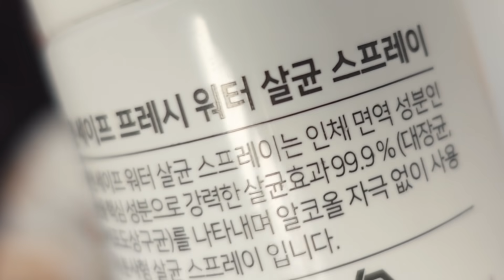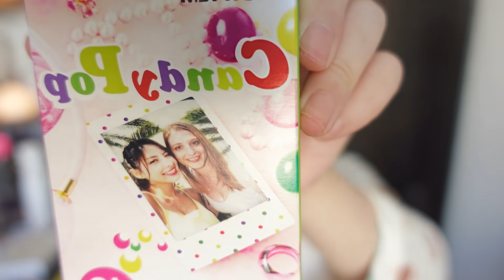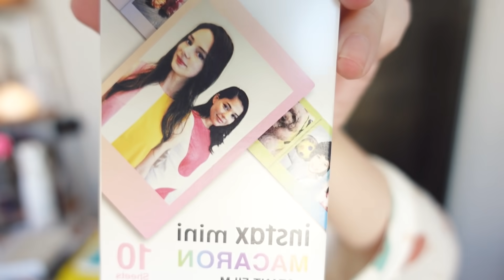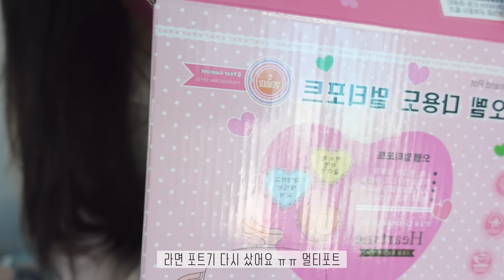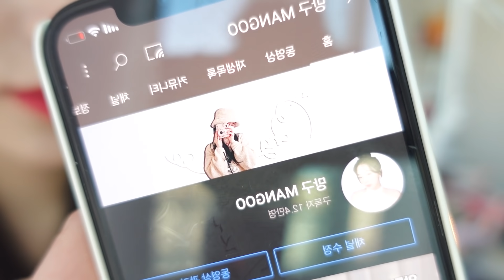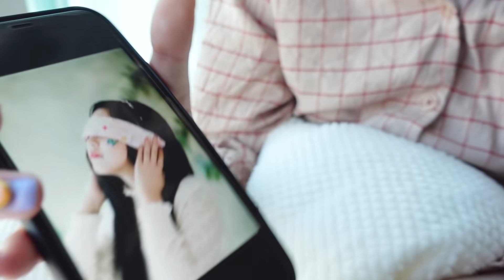투머치 토커의 레드립 메이크업💄 & 하루 일상 VLOG | 카메라 정보 | 수다쟁이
망둥어들~ 일주일만인가요?
제가 너무 늦게 찾아와서 죄송해요
변명 아닌 변명을 해보자면
요즘 이사 준비에다가 외부 촬영까지 덤으로 잡혀있어서
편집을 해도해도 끝이 없었어요 ㅠㅠ
심지어 올리려고 했던 영상은 제가 촬영본을 받아야 편집이 완성되는데
아직까지 소식이 없어서 다른 영상으로 대체하여 가지고 왔습니다 :)
기다려주셔서 너무 감사드려요 (꾸벅)

사랑하는 망둥어들을 위해 앞으로 더 열심히
더 재밌는 영상들 가져올테니
기대해주시게나!!
새해 복 많이 받아요
사랑합니다 💓

-정보-

👉블라우스 - 스위트글램 # 라지에 소매 시스루 탑

👉햇빛 조명 - 오늘의 집 # 스튜디오 인테리어 스탠드조명 석양 일출 무드등 # 선셋
👉기초 화장품 - 스킨앤랩 # 베리어덤 밀키 세럼 (단순 선물)
👉카메라 - 소니 ZV-1
👉썬크림 - 에스쁘아 # 워터스플레쉬 선크림
👉파운데이션 - 입생로랑 # 뚜쉬 에끌라 르땡 크림 파운데이션 # BR10
👉유니클럽 # 컬러 아이즈 팔레트 # 01 올 댓 베이직
👉시세이도 # 아이래쉬 컬러
👉피카소 # 파운데이션 브러쉬 # 163
👉키스미 # 히로인메이크 롱앤컬 마스카라 # 블랙